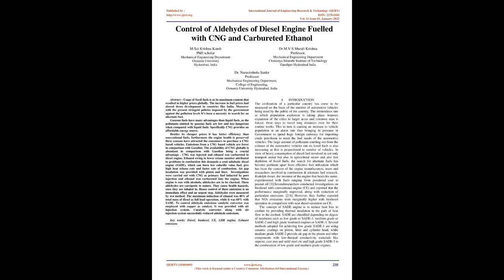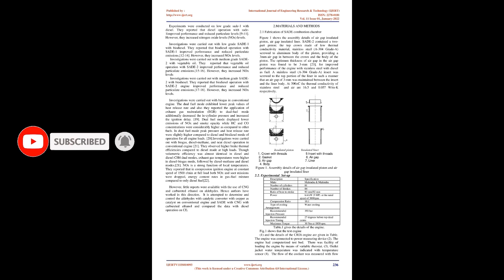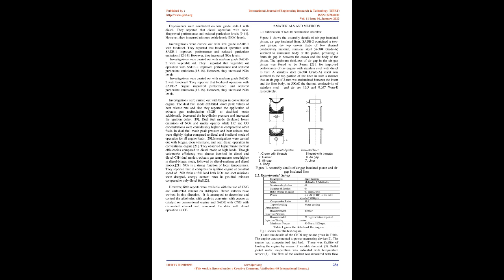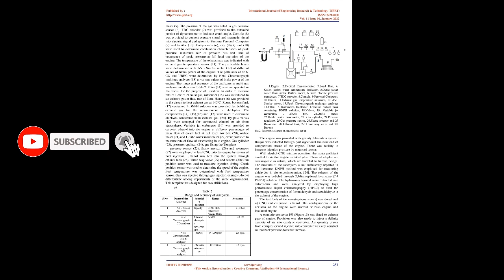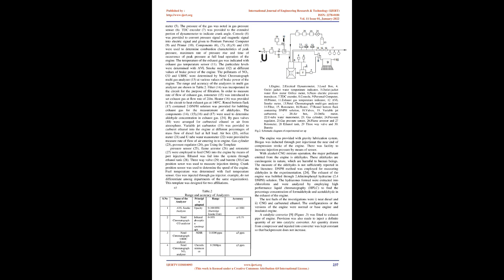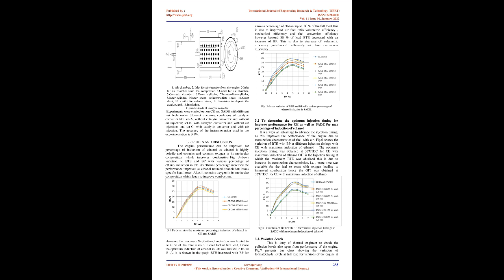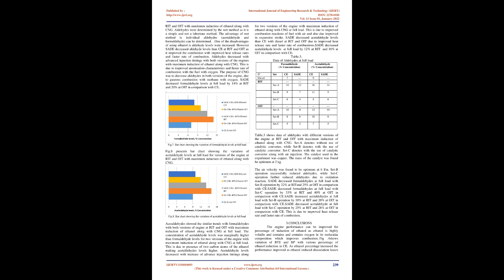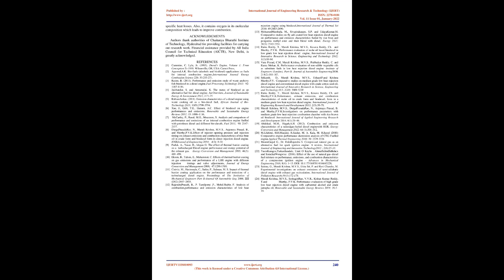Control of Aldehydes of Diesel Engine Fuelled with CNG and Carbureted Ethanol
M.Sai Krishna Kanth , Dr. M. V. S Murali Krishna , Dr. Narasimhulu Sanke

Usage of fossil fuels is at its maximum content that resulted in higher prices globally. The increase in fuel prices had slowed down development in countries like India. Moreover with the present stringent policies imposed by the government against the pollution levels Its been a necessity to search for an alternate fuel.

Gaseous fuels have many advantages than liquid fuels, as the pollutants emitted by gaseous fuels are low and less dangerous when compared with liquid fuels. Specifically CNG provides an affordable energy source.

Besides its cheaper prices it has better efficiency than conventional fuels, furthermore the engine health is preserved these reasons have attracted the consumers to purchase a CNG based vehicles. Emissions from a CNG based vehicle are fewer in comparison with Gasoline. The availability of CNG globally is abundant in comparison with Gasoline being a crucial advantage . CNG was injected and ethanol was carbureted in diesel engine. Ethanol owing to lower cetane number attributed to problems in combustion this demands a semi adiabatic diesel engine (SADE), which can burn low calorific value fuel, give high heat release rate and faster rate of combustion. Air gap insulation was provided with piston and liner. Investigations were carried out with CNG as primary fuel inducted by port injection and ethanol was carbureted into the engine. When engine is run with alcohols, aldehydes are to be checked. These aldehydes are carcigenic in nature. They cause health hazards, once they are inhaled in. Hence control of these emissions is an immediate effect and an urgent step. Aldehydes were measured by wet method. The maximum induction of ethanol was 40% of total mass of diesel as full load operation, while it was 60% with SADE. To control aldehyde emissions catalytic converter was employed with copper as catalyst. It was provided with air injection system. Catalytic converter along with air injection system successfully reduced aldehyde emissions.